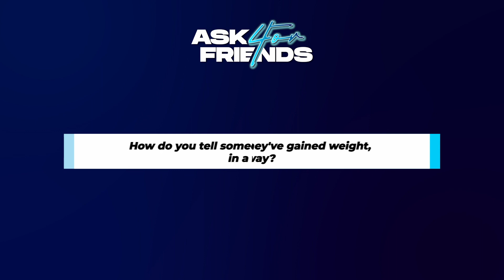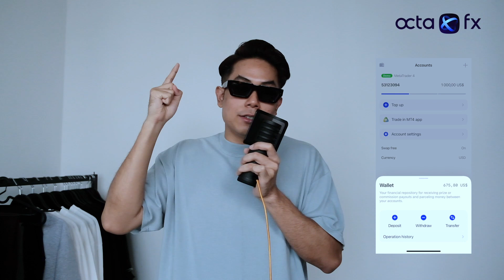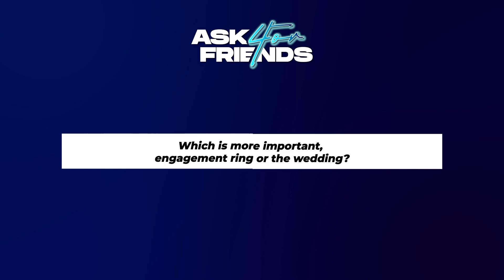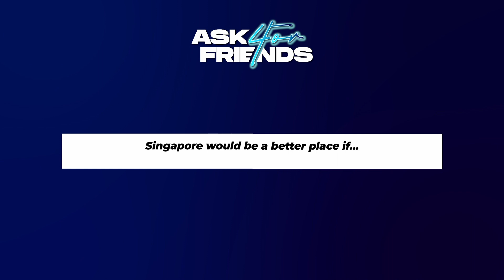PURGE SG EDITION? JUST SAYING - ASK4FRIENDS EDITION EP 9 (FT FAKKAH FUZZ)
Chapters :
00:36 - 20:37 - How do you tell someone they've gained weight?
20:43 - 38:07 - Engagement Ring Or Wedding?
38:13 - 48:10 - Singapore would be a better place if.

If you haven't heard, we are now on Twitch every first & third Thursdays of the month from 9PM - 11PM. Here's a snippet of what went down.

If you'd like to interact with us LIVE, join us

Thank you to our partners for equipping Just Saying! Visit their pages at:
Canon Cameras: